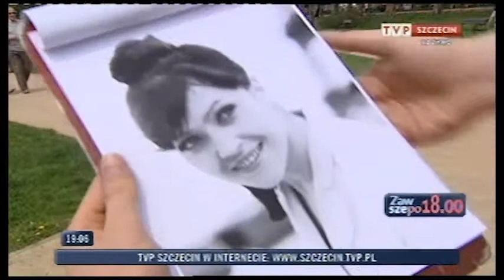Kamienice Szczecina TVP Szczecin, 13 V 2013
KRONIKA: relacja Jakuba Pijanki z odsłony tablicy Kurta Tucholskiego na kamienicy przy ul. Rayskiego 29 w Szczecinie.
(Tucholsky to postać ze szlaku „Niezwykli szczecinianie i ich kamienice")
Program „Zawsze po 18.00": rozmowa Tomasza Ćwieka z Justyną Machnik i Dominiką Florczyk.